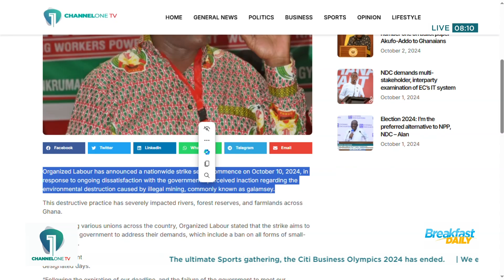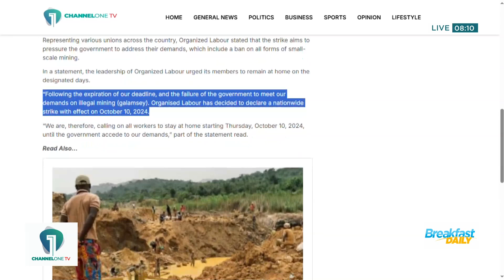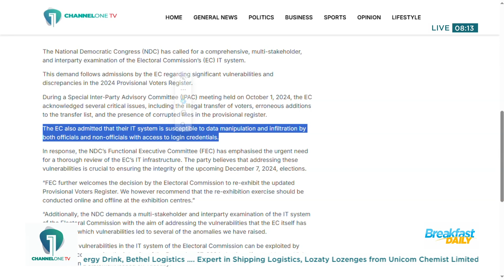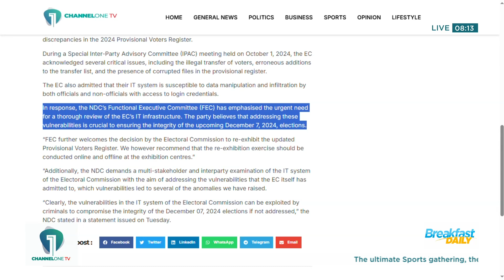2024 General Elections: EC Denies Request For Forensic Audit Of Voter Register